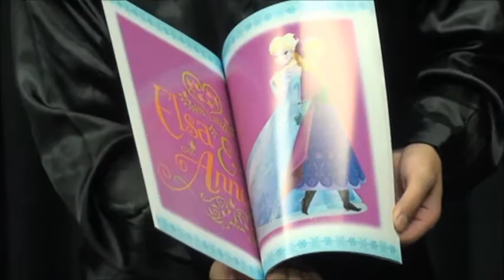マジックブック アナと雪の女王